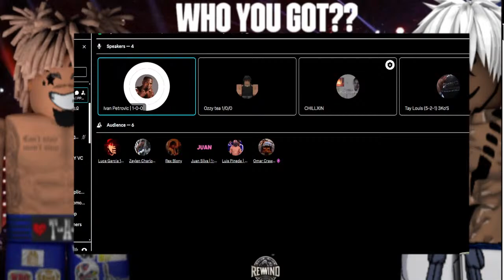REWIND BOXING CARD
This is a roblox e sports e in the promotion rewind boxing